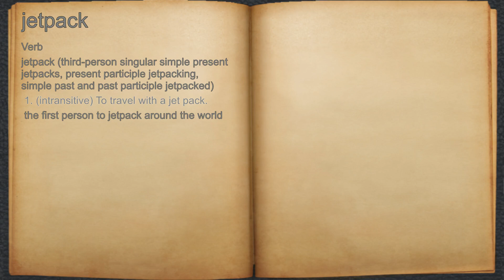What does jetpack mean?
A spoken definition of jetpack.

Intro Sound:
Typewriter - Tamskp